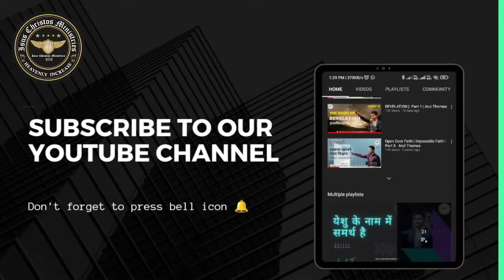Prayer Can Change Everything | Rev. Paul Thangiah | शक्तिशाली प्रार्थना - Arul Thomas | ICM Church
BANK DETAILS
Name - ISUS CHRISTOS MINISTRIES
Branch - GREATER KAILASH 2
NEW DELHI

A-5, Khanpur, New Delhi, Delhi 110062

your quaris :-

Copyright  @Isus Christos Ministries - Arul Thomas  .
Any Illegal Reproduction Of This Content In Any Form Will result In Immediate Action Against The same.